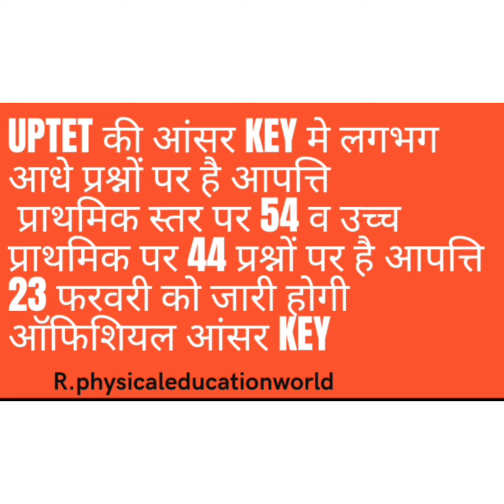UPTET latest news uptet today news uptet common number uptet answer key uptet today breaking news